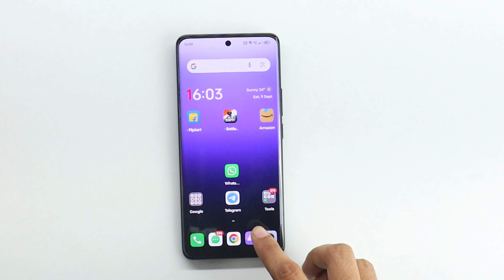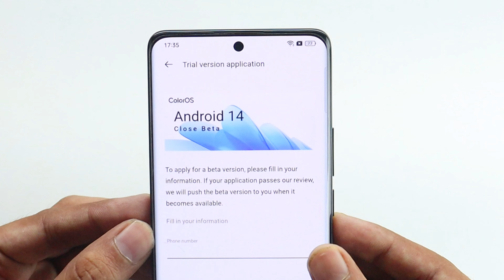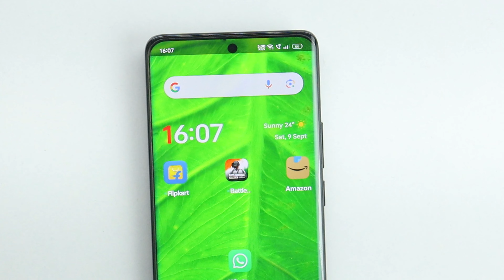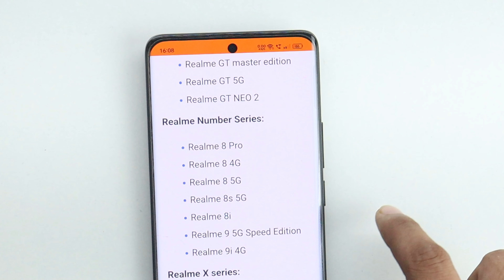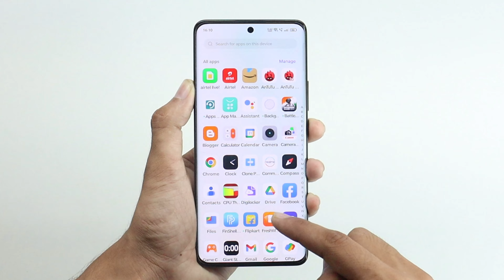Realme UI 5.0 New Update Realme UI 5.0 Device List | Realme UI 4.0 vs Realme UI 5.0 🔥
In this video, I am showing a Realme UI 5.0 New Update Realme UI 5.0 Device List | Realme UI 4.0 vs Realme UI 5.0 🔥 If you like this video please smash a like button and subscribe to the channel

How to install realme UI 5.0

How to install Android 14